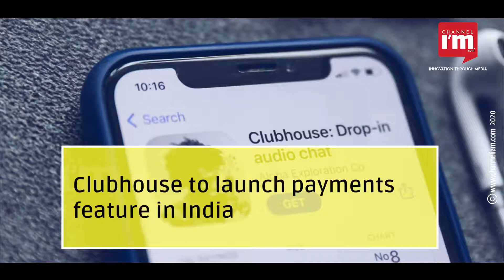Clubhouse to launch payments feature in India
The app is also looking to expand into payments, ticketing and other new revenue streams

The company is also looking to chart out a monetisation plan

India is one of the fastest adopters of the viral social audio app after its launch on Android

The app added around two million new users globally after the android launch

Clubhouse recently roped in former Facebook executive Aarthi Ramamurthy as Head of International operations